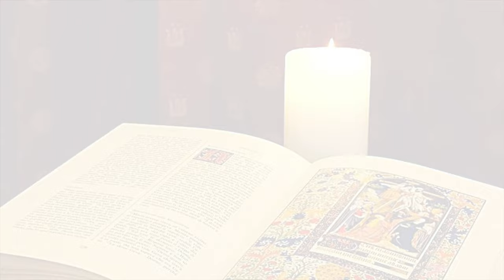La Buona Novella - Commento al Vangelo - XXI domenica T.O. anno C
La Buona Novella - Commento al Vangelo  - DOMENICA 21 Agosto 2022

Commento al Vangelo  di DOMENICA 21 Agosto 2022